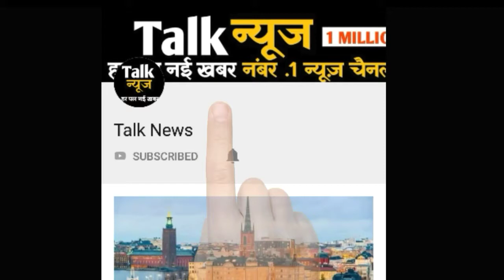शाहिद कपूर ने अपनी ही बहन का गंदा मजाक उड़ाया